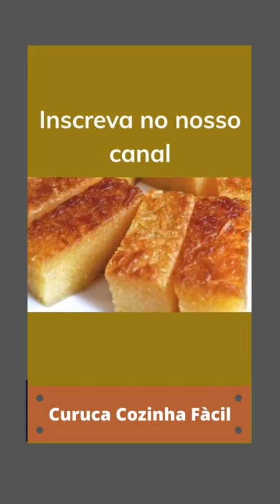Bolo de Macaxeira super fácil - Super easy cassava cake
✅ Liquidificador ótimo e potente, com preço justo !!!

Essa receita de bolo de macaxeira - mandioca assado é super fácil e simples de fazer para um café ou lanche da tarde. Bolo de aipim molhado e macio com coco.
Bolo caseirinho, essa receita simples e rápida só aqui no Curuca Cozinha Fácil.
Surpreenda a sua família e amigos com facilidade !!!

Comente e avalie nossos vídeos.

This recipe for cassava cake - roasted manioc is super easy and simple to make for a coffee or afternoon snack. Wet and soft cassava cake with coconut.
Homemade cake, this simple and quick recipe only here at Curuca Cozinha Fácil.
Surprise your family and friends with ease!!!

Sign up for quick and simple recipes, enable ALL notifications so you never miss any videos!

Comment and rate our videos.
INGREDIENTES:
1 K de macaxeira (aipim ou mandioca)
3 ovos
3 colheres de margarina ou margarina
8 colheres sopa de açúcar
250 ml de leite
1 vidro de leite de coco 200ml
coco ralado a gosto
1 colher de sopa de fermento
Amido de milho para polvilhar a forma

INGREDIENTS:
1 K of cassava
3 eggs
3 spoons of margarine or margarine
8 spoons of sugar
250 ml of milk
1 glass of coconut milk 200ml
grated coconut to taste
1 teaspoon baking soup
Cornstarch to sprinkle the form

Rale a macaxeira e reserve.
No liquidificador bata os ovos, manteiga, açúcar, leite, leite de coco.
Em uma vasilha coloque a mistura do liquidificador, acrescente a macaxeira, coco ralado e por último o fermento.
Unte uma forma com manteiga ou margarina e apolvilhe amido de milho, préaqueça o forno por 15 minutos.
Coloque a massa na forma e leve ao forno a 200º C por + ou - 50 minutos (o tempo pode mudar conforme cada forno) ou até ficar bem dourado por cima.

Grate the manioc and set aside.
In a blender beat eggs, butter, sugar, milk, coconut milk.
In a bowl, place the mixture from a blender, add the cassava, grated coconut and finally the yeast.
Grease a pan with butter or margarine and sprinkle with cornstarch, preheat the oven for 15 minutes.
Place the dough in the mold and bake at 200º C for + or - 50 minutes (time may change depending on the oven) or until golden brown on top.

DICA: Se quiser pode fazer uma calda grossa com açúcar, coco ralado grosso e água. Depois do bolo desenformado coloque por cima do bolo.

TIP: If you want, you can make a thick syrup with sugar, coarse grated coconut and water. After the cake is unmolded, place it on top of the cake.

Sirva junto com um café, com certeza vai ser um sucesso !!!

Serve it with a cup of coffee, it will definitely be a hit !!!